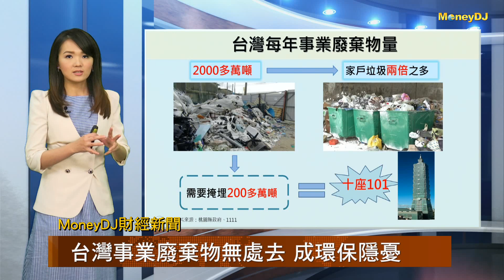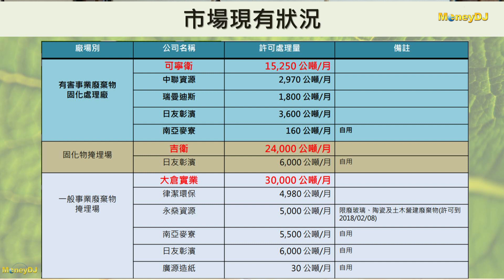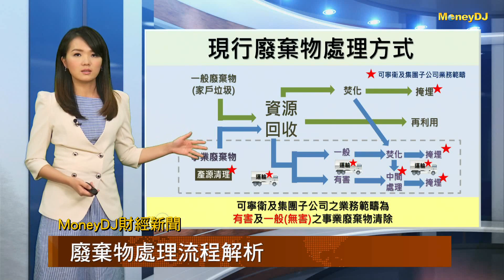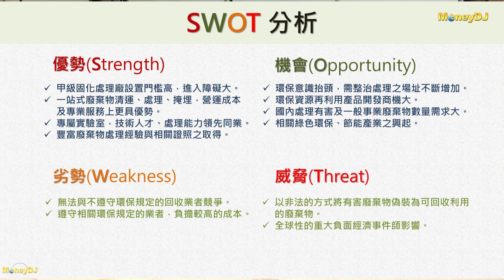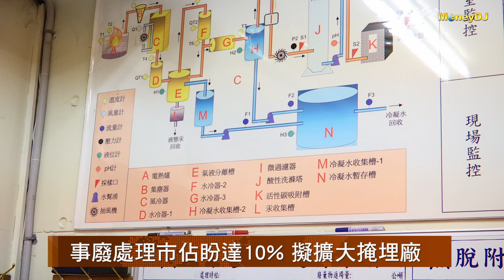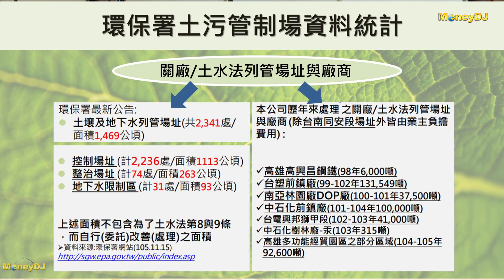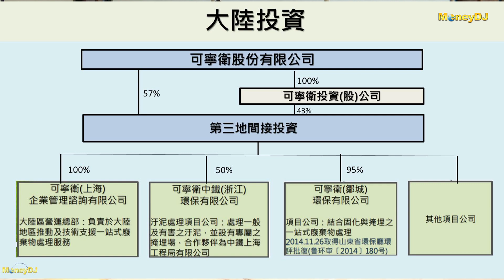【MoneyDJ財經新聞】台灣事業廢棄物無處去 成環保隱憂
專訪可寧衛董事長楊慶祥